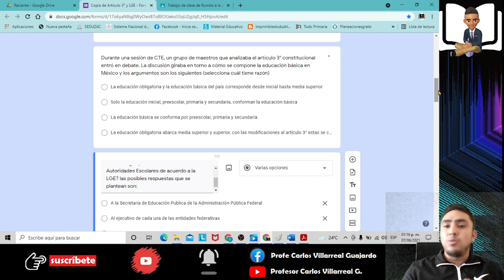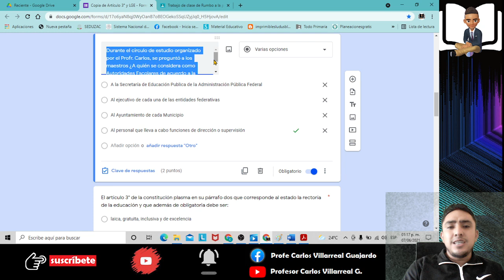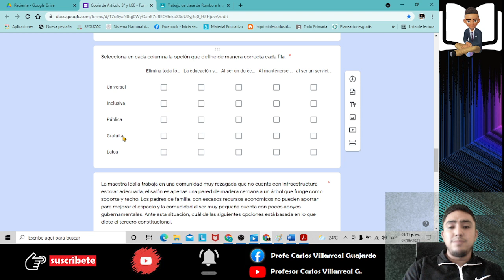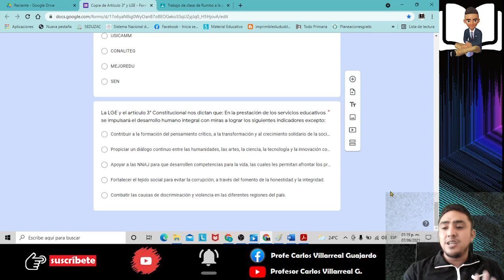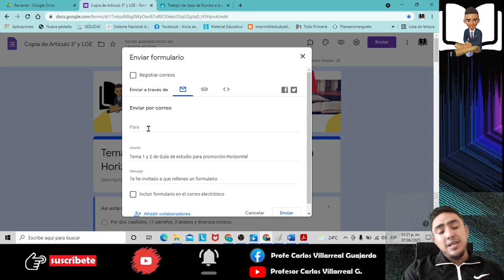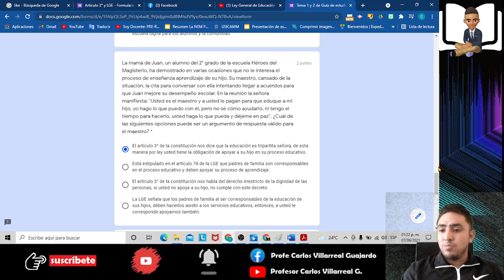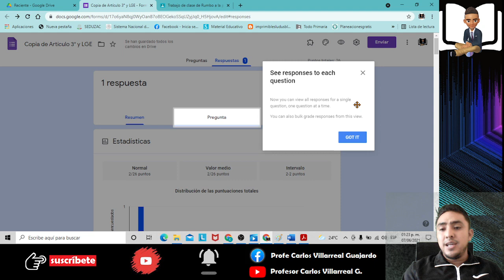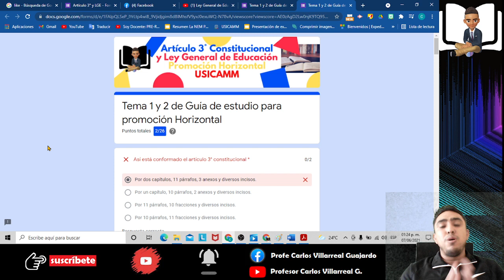Formulario Artículo 3° y LGE: Autoevalúa tus conocimientos y comparte con tu colectivo o compañeros!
Cumpliendo con lo prometido te dejo el formulario de los temas 1 y 2 de la guía de estudios de USICAMM (Artículo 3° y Ley General de Educación). Te recomiendo que veas el vídeo completo para que sepas cómo descargar y compartir el archivo. Espero que el aporte te sea de utilidad y como siempre agradezco tu apoyo a este canal. Si aún no eres suscriptor, te invito a unirte a nuestra comunidad y seguir de cerca nuestro trabajo. Te dejo el link de formulario a continuación: